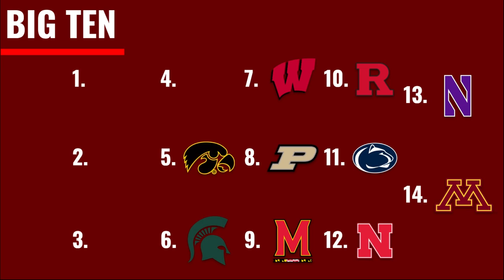2022 NCAA Basketball Big Ten RANKED (Oct. 2022)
My prediction of the final standings of all the Big Ten teams prior to the 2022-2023 season!